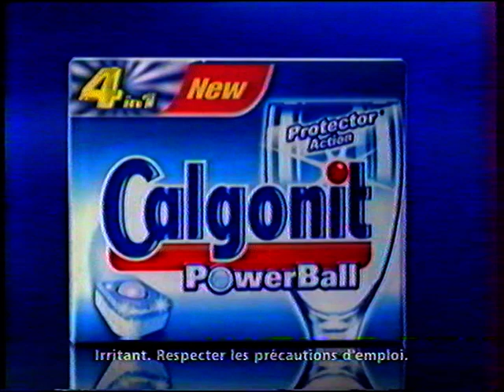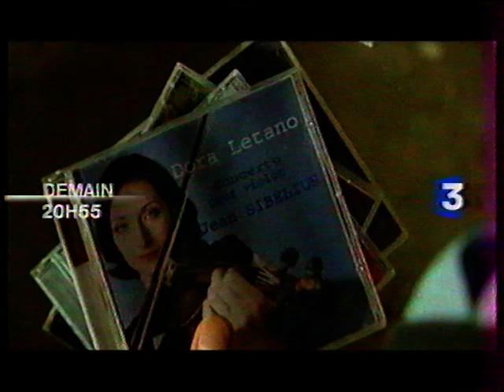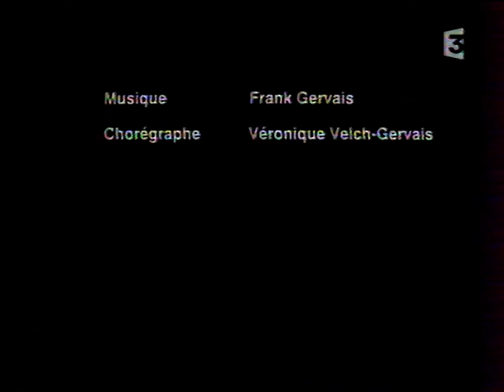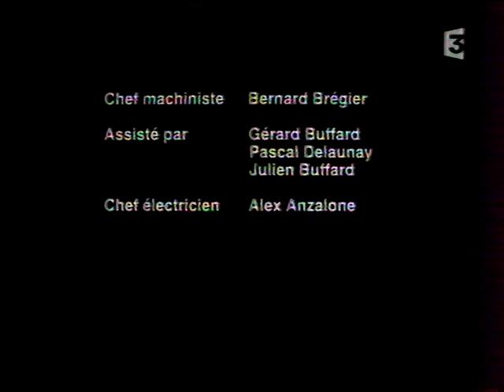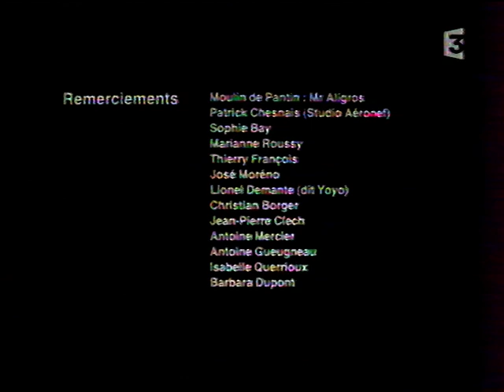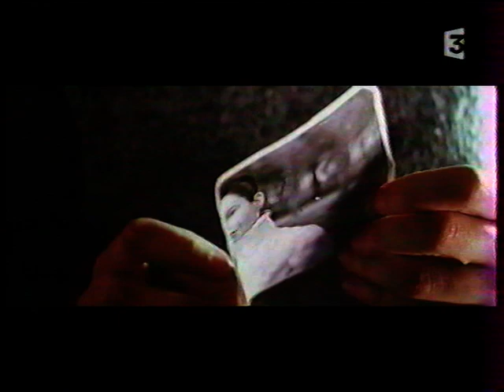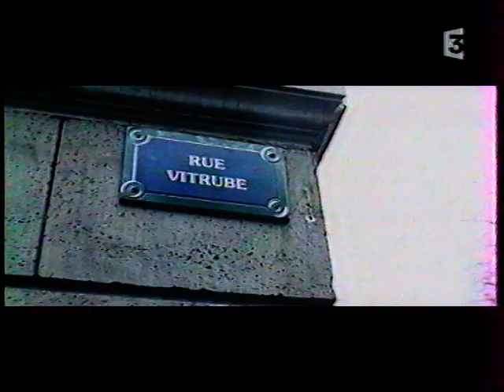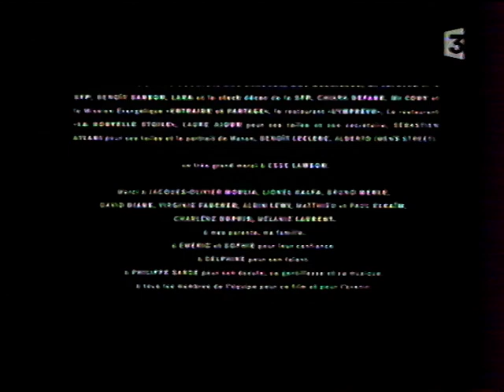France 3 - 13 Juin 2005 - Pubs, Coming Next, Libre Court